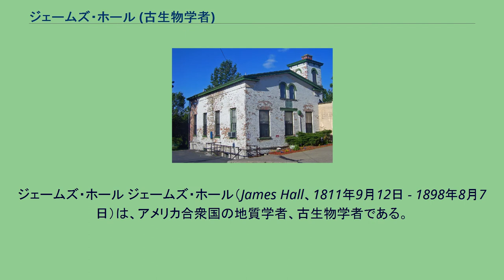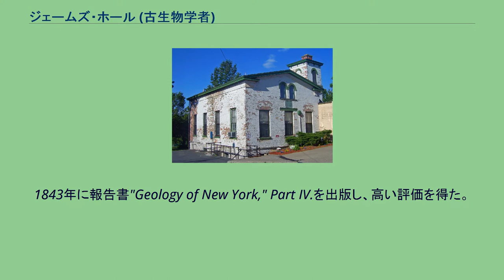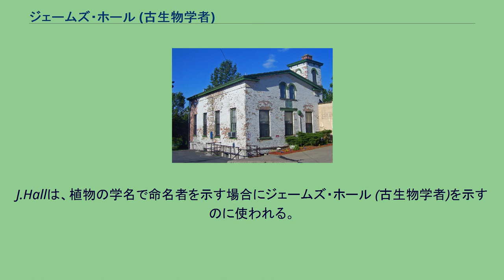ジェームズ・ホール (古生物学者)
ジェームズ・ホール ジェームズ・ホール（James Hall、1811年9月12日 - 1898年8月7日）は、アメリカ合衆国の地質学者、古生物学者である。
層序学の権威で、アメリカの古生物学の発展に貢献した。
マサチューセッツ州ヒンガム(Hingham)に生まれた。
創立されてまもないレンセラー工科大学でエイモス・イートン(Amos Eaton)とエベニーザー・エモンズ(Ebenezer Emmons)らのもとで学んだ。
1833年に修士課程を終えて、レンセラー工科大学で化学と地質学を教えた。
1836年から行われたニューヨーク州の地質学、自然史調査にエベニーザー・エモンズの助手として参加し、後に4分割された調査地域の1つの責任者となった。
アディロンダック山地の鉄鉱山の調査を行い、翌年、西部地区の調査を行った。
調査の最後の年の1841年に、ホールは最初の州の古生物学者に任命された。
1843年に報告書"Geology of New York," Part IV.を出版し、高い評価を得た。
ニューヨーク州アルバニーに研究所を建て、研究と後進の指導を行った。
研究所でホールの指導を受けた著名な地質学者にはFielding Meek、チャールズ・ウォルコット、Josiah Whitneyなどがいる。
ジェームズ・ホール・オフィスと呼ばれる研究所は1976年に歴史的建造物に登録された。
業績のひとつはSaratoga Springs近くのPetrified Sea Gardensで発見されたストロマトライトの化石が生物起源であることを示したことである。
1850年にはミシガン州北部、ウィスコンシン州の調査を行ない、その他の州の調査にもかかわった。
1866年にアルバニーのニューヨーク自然史博物館の館長になった。
James Hall Office 847年から1894年の間に、13巻の主著 Paleontology of New Yorkを執筆した。
1000ページの図版を含む4500ページ以上の大著である。
それ以外に30冊以上の著作と200以上の論文を発表した。
全米科学アカデミーの創立メンバーであり、アメリカ地質学会の初代の会長を務めた。
ロンドン地質学会の外国人会員にも選ばれ、1858年にはウォラストン・メダルを受賞した。
J.Hallは、植物の学名で命名者を示す場合にジェームズ・ホール (古生物学者)を示すのに使われる。